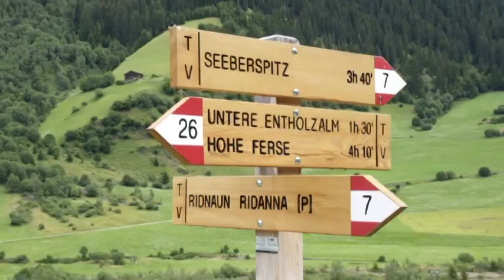Lettn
Grazie a Mirella Principe